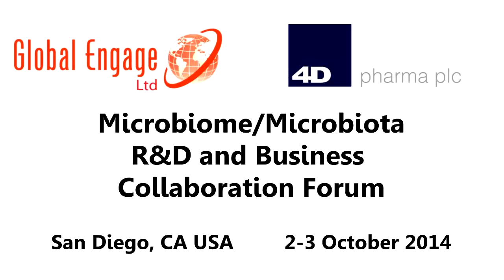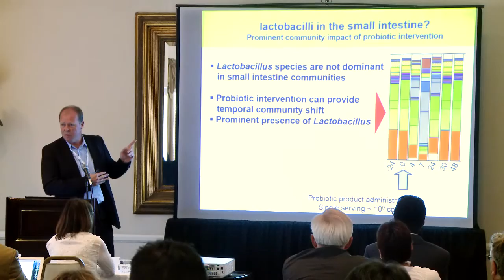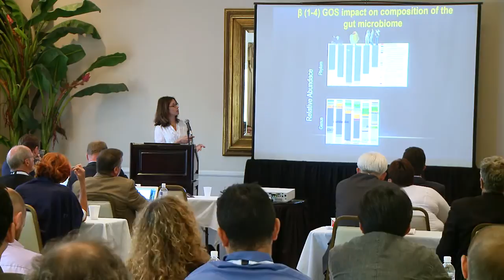Microbiome Forum: USA, San Diego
Video highlights of the Second Microbiome Forum: USA held in San Diego.Find out about our Asia Microbiome meeting being held in Kuala Lumpur on 19 & 20 January, 2015